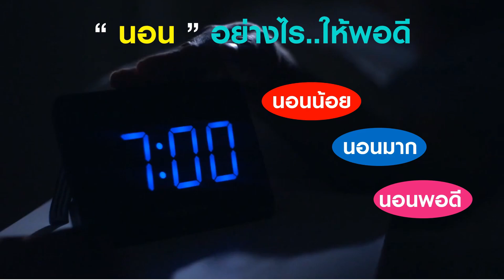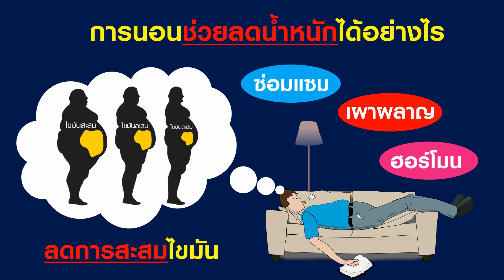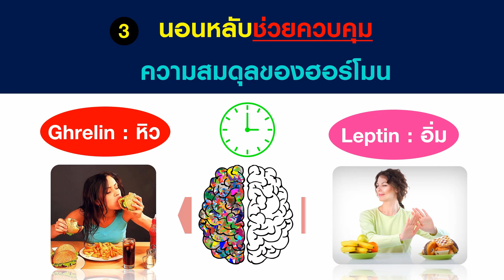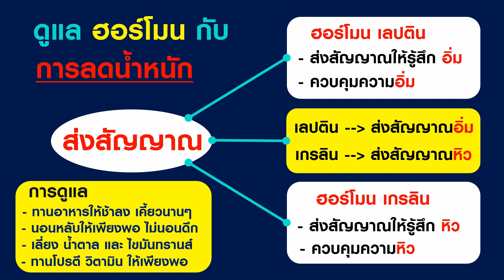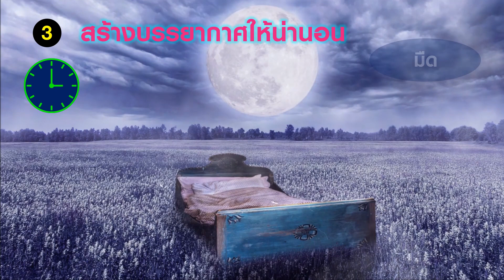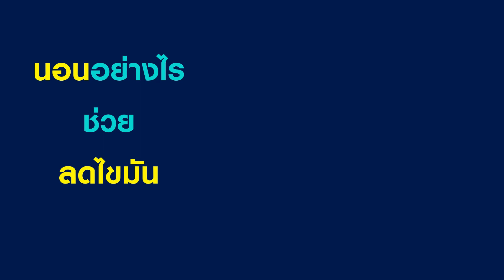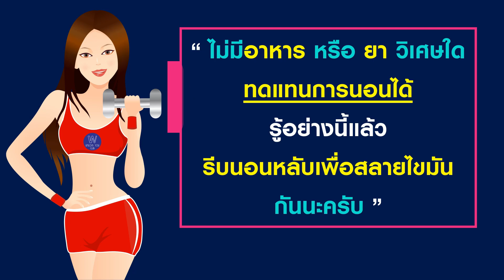แค่นอน..ก็ผอมได้ กับเคล็ดลับสุขภาพ ตอนที่ 5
“ การนอนช่วยลดน้ำหนักได้อย่างไร
-นอนหลับช่วยซ่อมแซมส่วนที่สึกหรอ
-นอนหลับช่วยในเผาผลาญพลังงาน
-นอนหลับช่วยควบคุมความสมดุลของฮอร์โมน ”

ทีมงาน Unlock You Club
โค้ชดูแลสุขภาพและลดน้ำหนักด้วยโปรแกรมโภชนาการอาหาร
หากท่านต้องการเข้าร่วมโปรแกรมดูแลสุขภาพและลดน้ำหนัก
ติดต่อเราได้ที่นี่
ติดตามข้อมูล ข่าวสาร และกิจกรรมทาง facebook.:

ขอเป็นกำลังใจให้กับคนที่กำลังเริ่มต้นดูแลสุขภาพทุกท่านเลยนะครับ

i-Dream
สังคมน่าอยู่ สังคมแห่การแบ่งปัน
ถ้าชอบวีดีโอนี้ กรุณากดติดตาม กดไล้ค์ กดแชร์ เพื่อแบ่งปัน ให้กับเพื่อนๆด้วยนะครับ